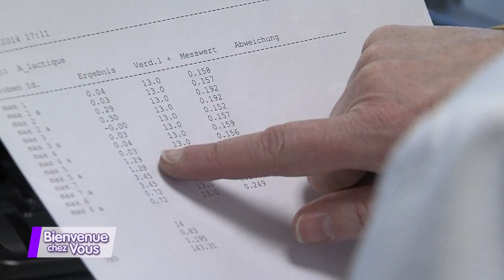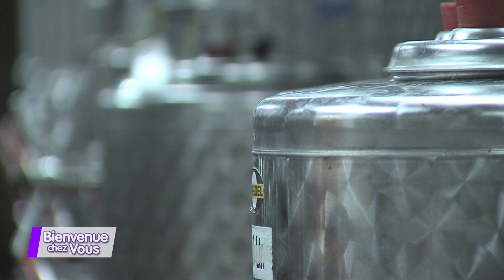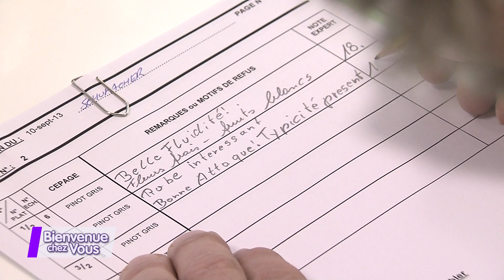Reportage institut Vini viticole